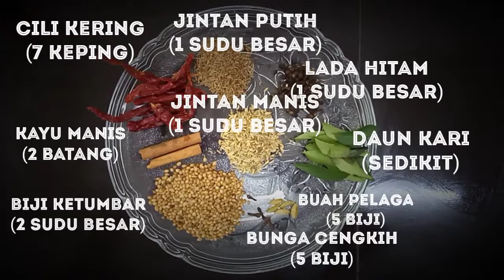🤤MUTTON CHETTINAD 😋👌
Ingredients

Cloves (5)
Cardamom (5)
Curry leaves (little bit)
Small onions (200g)
Tomato (1)
Coriander leaves (little bit)
Coriander root (2)
Cumin seeds (a pinch)
Mustard seeds (a pinch)
Water (2 cups)
Salt (to give taste)